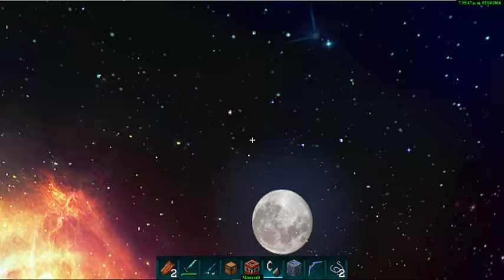REVIEW El mejor Texture pack CoolSpyro PvP 1.8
Texture pack de echo por TheCoolBoyMC Y LFMBSpyro
Omar
AlexDerman